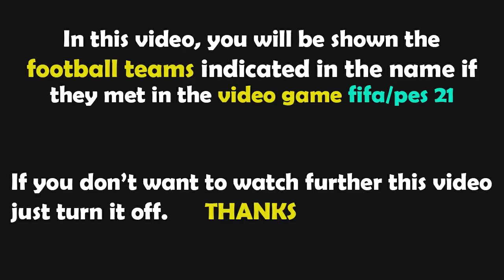FIFA 23 Gameplay | Atletico de Madrid vs Almeria - 2022/2023